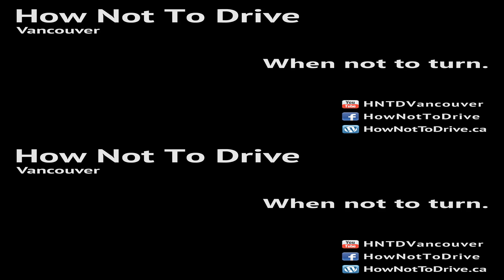How not to turn. (2D/3D)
Perhaps I should have called this one: How not to die.

The lady driving the silver van goes from oblivious to astute faster than any supercar can hit 60.

I won't give her a hard time for failing to signal, after the fact.

Now, as for the police truck ...